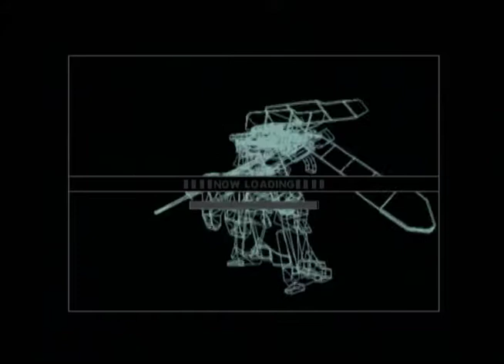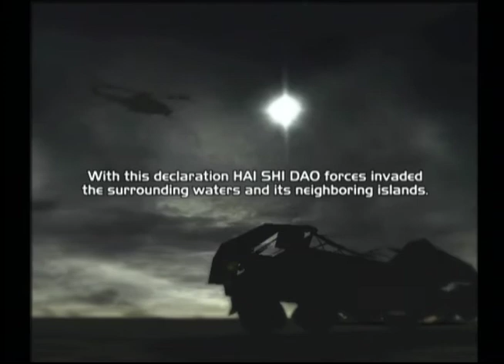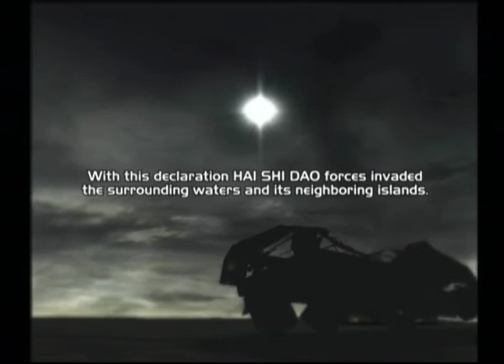Steel Battalion Episode 1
The robot ruckus begins